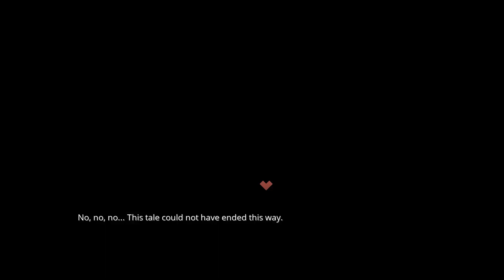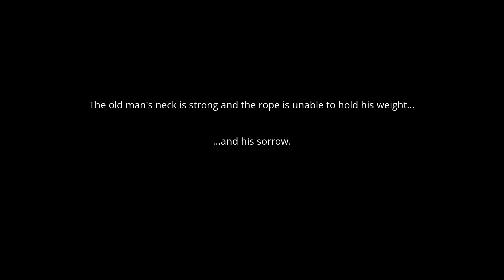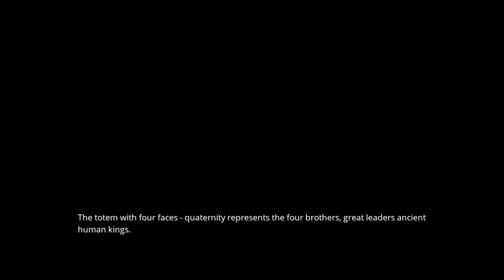Selfloss | Embark on Healing Journey in Slavic Lore & Magical World | Demo Gameplay | No Commentary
Title: Selfloss
Developer: Goodwin Games
Publisher: Merge Games, Maximum Entertainment

Selfloss is an emotional exploration game filled with rich lore, set in a whale-worshipping, Slavic-inspired world. Embark on the journey of the healer, Kazimir, and his magical staff as he fights a mysterious Miasm in search of a ritual to cure his wounded soul.